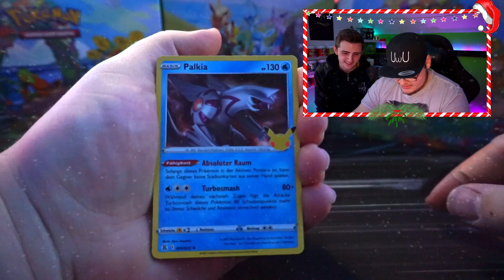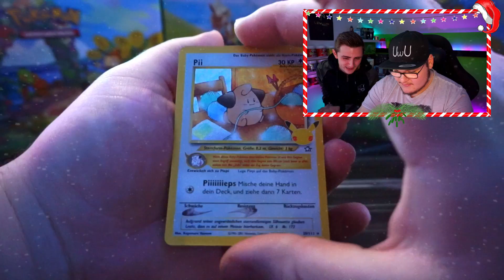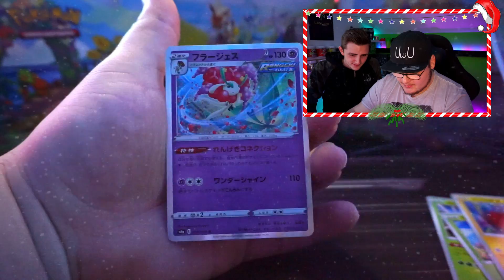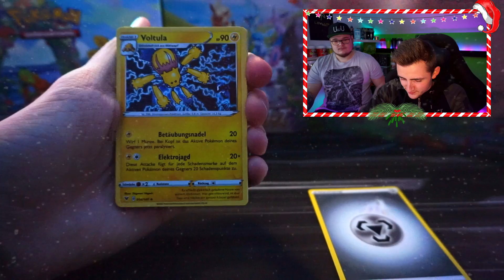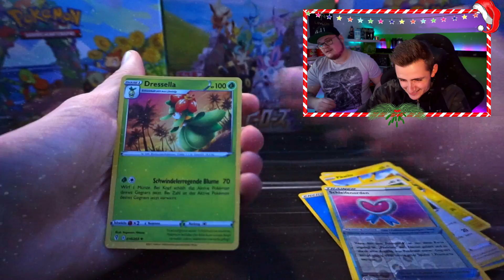Pokémon ADVENTSKALENDER 4. Türchen | [Deutsch] [German] [HD] [2021]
Danke fürs zusehen wir hoffen es hat euch gefallen. Last gerne einen Daumen nach oben und ein Abo da wenn es euch gefallen hat und wenn ihr noch Ideen oder Verbesserungsvorschläge habt lasst es uns gerne wissen und schreibt einen Kommentar, wir würden uns sehr freuen :D